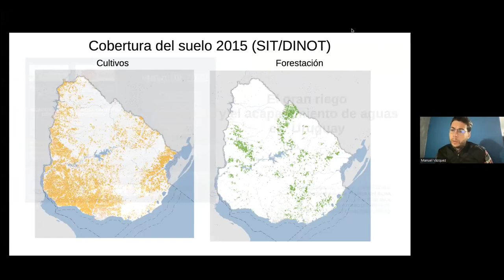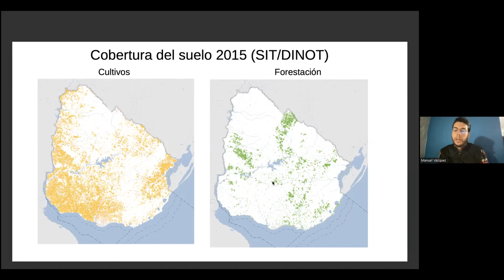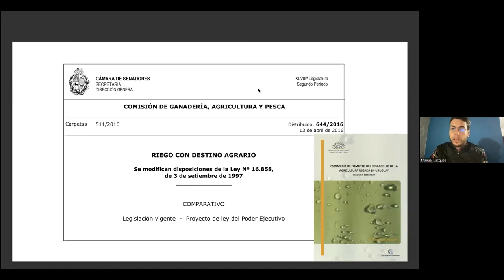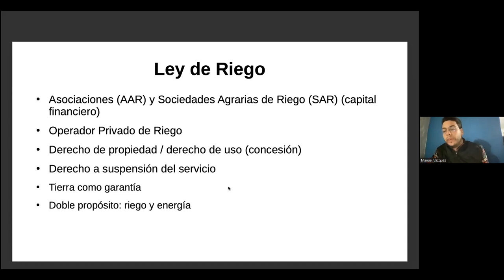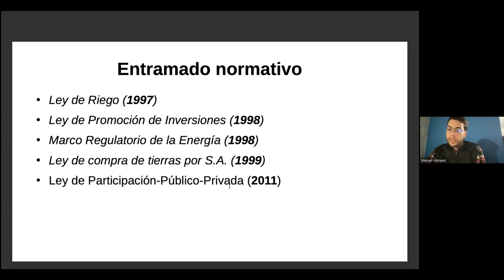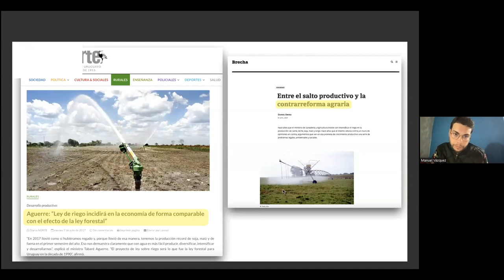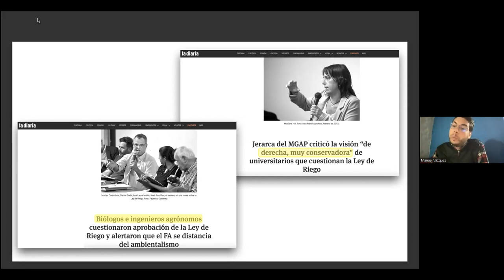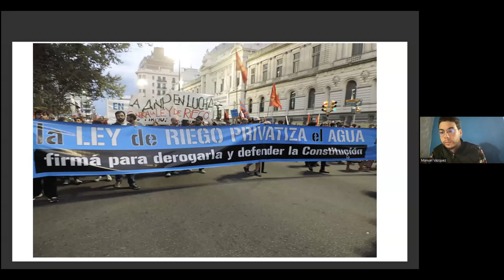Conflictos y luchas por el agua en la interfaz entre Agua y Producción.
Actividad formativa conjuntamente organizada con la Internacional de Servicios Públicos (ISP) y la  Confederación de los Trabajadores y las Trabajadoras de Agua, Saneamiento y Ambiente de las Américas (CONTAGUAS).
En el marco del Acuerdo de Cooperación entre la Red WATERLAT-GOBACIT y la ISP

Participan:

Argentina
Jorge Daniel Ivars, Universidad Nacional de Cuyo(UNCUYO-CONICET, Mendoza, Argentina.

Robin Larsimont, Universidad Complutense de Madrid, España(previamente en Universidad deBuenos Aires (UBA) Argentina.

Brasil

Osvaldo AlyJr. Universidade de Araraquara (UNIARA), São Paulo, e Associação Brasileira de Reforma Agrária (ABRA).

Ruben Alfredo de Siqueira, Comissão Pastoral da Terra(CPT), Bahia.

México

Maria Luisa Torregrosa, Facultad Latinoamericana de Ciencias Sociales(FLACSO), México

Uruguay

Carlos Santos y Manuel Vázquez Cirillo, Universidad de la República,
Uruguay

Publicaciones:

Argentina:
Agua, Poder, y Racionalización en la Provincia de Mendoza, Argentina
Jorge Ivars

Larsimont, R., Y J. Ivars (2021). "Conquistar el desierto al servicio de una dieta global: la agricultura de oasis del centro-oeste argentino en el auge de la ecología mundo" capitalista. Relaciones Internacionales, (47), 181–200.

• Larsimont, R. (2021). "Towards a Territorial Eco-Genesis. Land and Water Grabbing in the Oases of the Province of Mendoza (Argentina)". In: McCall, M.K., Boni Noguez, A., Napoletano, B., Rico-Rodríguez, T. (eds) Territorialising Space in Latin America. The Latin American Studies Book Series. Springer, Cham.

 • Larsimont R (2021) "Modelo de Agronegocio, Agua y Ruralidad en los oasis de Mendoza, 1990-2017: hacia una Ecología Política Territorial". Tesis de Doctorado 2018. Universidad de Buenos Aires. Constelaciones.

Brasil:
The Agrarian Question and Water in Brazil(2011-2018 (in Portuguese)
Aly Jr., Osvaldo; Teixeira, Gabriel da Silva; RamosTeixeira  e Tomás José Alves dos Santos

Cuadernos de Trabajo de la Red WATERLAT-GOBACIT, Vol 8, No 1, 2021

México:

Torregrosa María Luisa     Agua y riego: Desregulaciónn de la agricultura en Mexico.

Torregrosa María Luisa et. al. El agua en México cauces y encauses.
Torregrosa María Luisa et. al. El conflicto del agua: Política, gestión, resistencia y demanda social

Uruguay: Santos, Carlos(2020), "La frontera hídrica del agronegocio en Uruguay: nuevas dinámicas de acumulación y despojo, Quid, 13

Vázquez Cirillo, Manuel, "Qué agua? ¿Qué territorio? Los discursos legislativos durante la modificación de la Ley de Riego en Uruguay",

Coordinación: José Esteban Castro, Consejo Nacional de Investigaciones Científicas y Técnicas(CONICET), Argentina.

Oscar Rodríguez(ISP)
Ariel Monzón(CONTAGUAS)